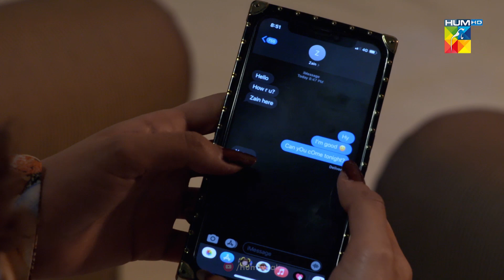Beqadar - Episode 31 - Best Scene 08 - HUM TV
Beqadar - Episode 30 - Best Scene 08 - HUM TV

Domestic violence, drifts between blood relations, the complexities that rise with step children and sacrificing your love for the sake of family, such is the story of Beqadar and the vigorous strive of our protagonist Mahrukh.
Watch as Beqadar’s narrative leaps into the future and conflicts of the past continue to seam and resonate into Mahrukh and her loved ones lives.

Written By Raheel Ahmed & Mahmood Elahi

CAST :

Anum Fayyaz
Hassan Ahmed
Fariya Hassan
Zhalay Sarhady
Mayam Tiwana
Hammad Farooqui
Huma Nawab And Others.